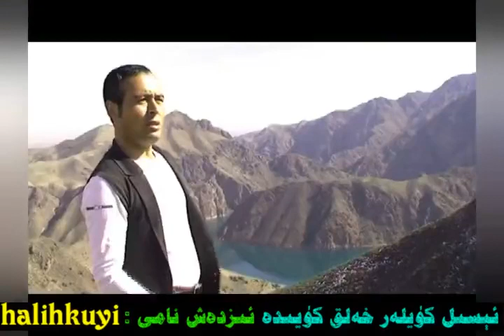ناخشا : غۇلجام Ghuljam